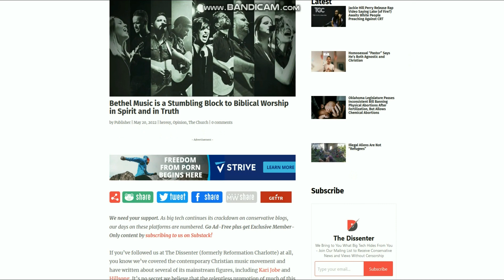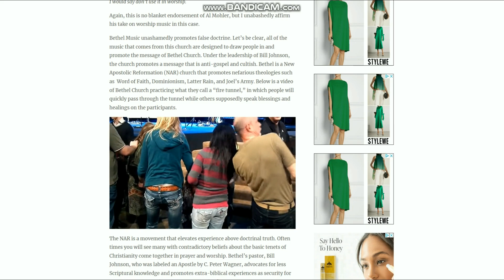Paul Washer Rebukes Bethel's Worship Music..